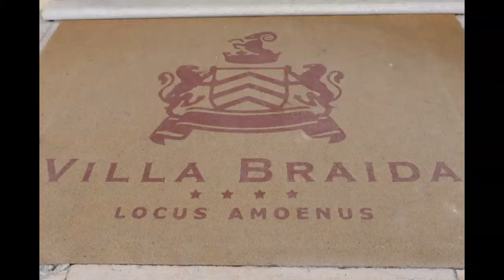EOETOUR bersama ibu ibu Indonesia ke Venezia